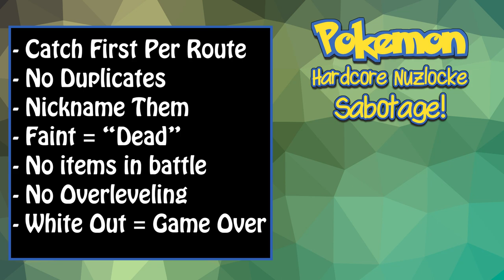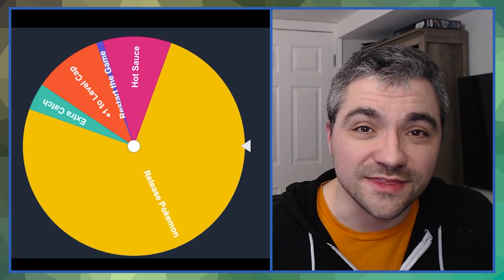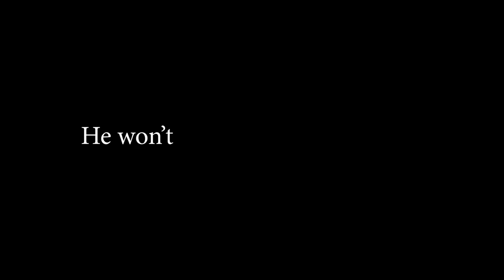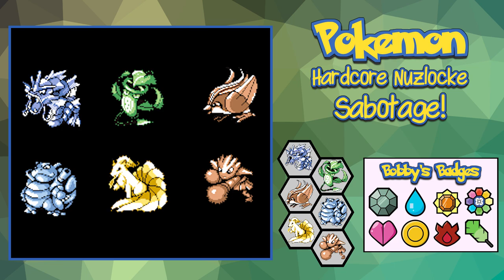Can I Survive a Pokémon Blue Hardcore Nuzlocke when Viewers SABOTAGE ME??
I'm doing a Nuzlocke of every Pokemon generation, so come join and cause some chaos!

        "We Got Trouble", "Enter the Party", "Glitter Blast"